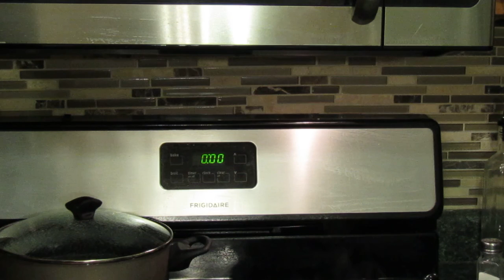HOW TO MAKE ITALIAN STYLE HOTDOGS NO.2